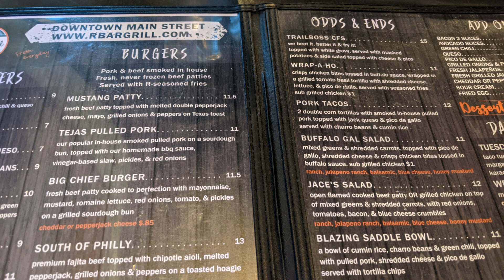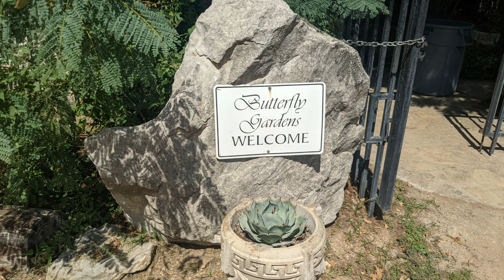2024 08 30 Marble Falls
Hill Country in Texas is beautiful and this was our first visit to Marble Falls and the surrounding area including Krause Springs about 20 minutes away. Also in the area, but requiring reservations way in advance, is the Hamilton Pool. Marble Falls is about an hour west of Austin. It is minutes from the Horseshoe Bay Resort for fishing, boating, jet skiing, and dining. The best restaurant we found was the River City Grille that overlooks Marble Falls Lake, but we enjoyed food and pie at the famous Bluebonnet Cafe, too. We stayed at the La Quinta Hotel after considering the smaller Hidden Valley Inn and made a good choice after comparison on sight.